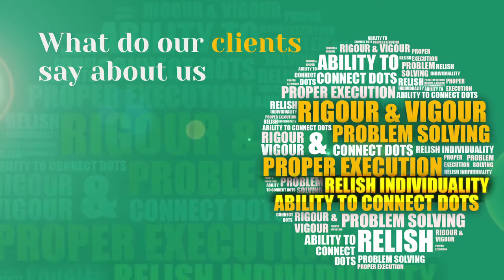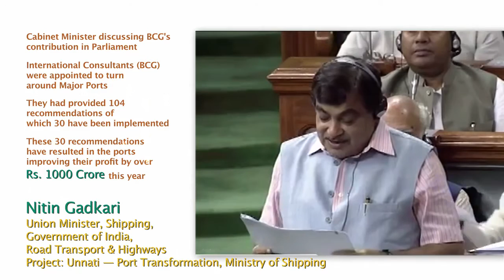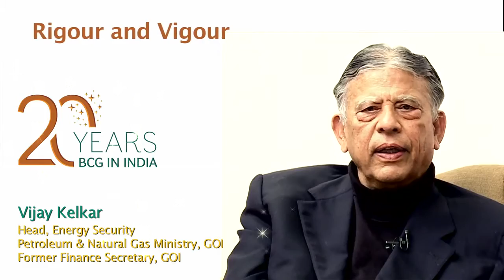BCG's 20 years in India - Video Made by The Visual House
As the documentary filmmakers are growing day by day and where filmmaking videos don’t help anymore to get the goal. There comes the film company to reach the level and make you a renowned documentary filmmaker. The Visual house is the most efficient Training Film Company in Delhi, which offers a large range of film productions.
for more details.